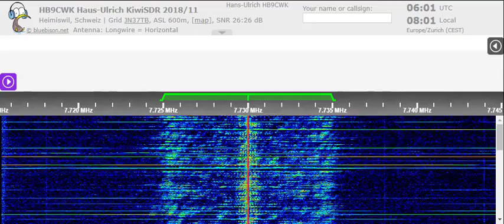04 05 2022 WRMI 01 relay Radio for Peace International in Russian to WeEu 0600 on 7730 Okeechobee